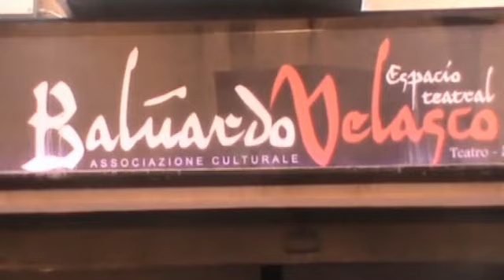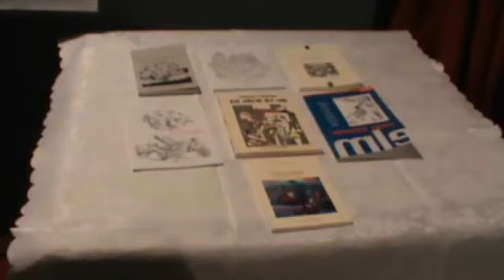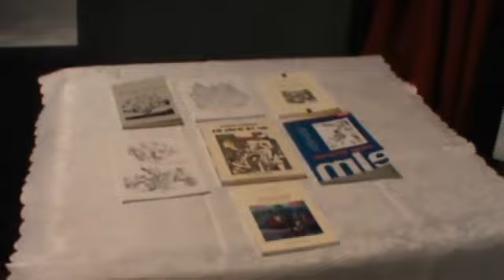Isole- Immaginari Immaginazione Conflitti. Una personale di Giacomo Cuttone (2012)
RETROGUARDIA 3.0- Miscellanea
quaderno elettronico di critica letteraria